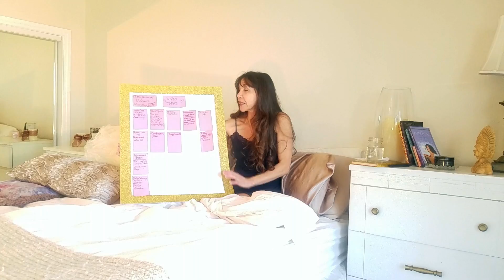Morning Routine | Morning Stories | Gym Time Fun!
Hi Everyone😘

Since it’s the Holidays, I wanted to make a Vlogmas vlog style video and morning routine for you!  It seems more intimate and a great way to have a sweet conversation with all of you.  It also ended up being a mini morning routine, since I'm showing you some of the things I do each morning.

It’s almost the New Year, the time when we turn our focus to taking our health and fitness  to the next level.  So I decided to sneak you into my gym and give you a peek at my gym life and some of the exercises I do everyday.  Let me know if you guys like these vlog style videos and I will definitely do more of them!

Don’t worry… we’re still going to be making the other style of videos, it’s just that now we’ll do BOTH!  I’ve been saying I’m going to make 2 vids a week and now it’s here… so stay tuned and turn your bell notification on, because part 2 of this video will be arriving in your inbox in the next couple of days!!! 😀💖
 I hope you enjoy them...Message me below and let me know!

Also, if you have any special holiday traditions that you celebrate, message me and let me know and I'll share them with everyone else in the next video.
Love you Tons & Tons❤️

xo
Dr Elizabeth

♥♥To get your own Blendtec Hi Speed Blender, go to:♥♥

♥♥To check out the beautiful fitness clothing I wear in my videos, go to:♥♥

"Skinny Dipping in the Fountain of Youth"

♥MUSIC♥
"Home" - by Ikson
SoundCloud.com/Ikson